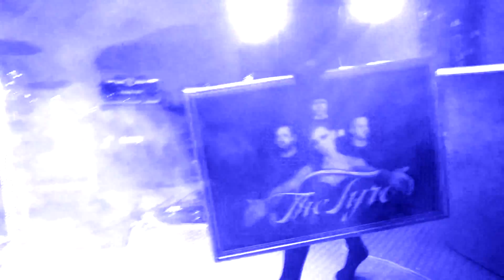The Tyro - Zapisana w gwiazdach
Klip do utworu zespołu The Tyro -  Zapisana w gwiazdach z Olsztyna.Zdjęcia Grupa Filmowa PIECYDZEL , montaż M.(Fazi) Grabowski.